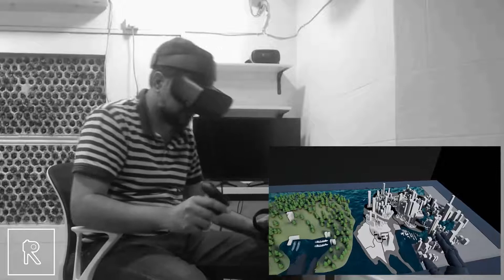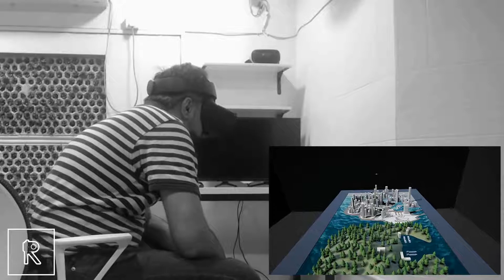Interactive VR City Scape table (Unreal Engine)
Our interactive table allows visualization of large scale projects a surreal experience and allows for important decision making. A bridge between traditional architectural model making and cutting edge immersive technology.